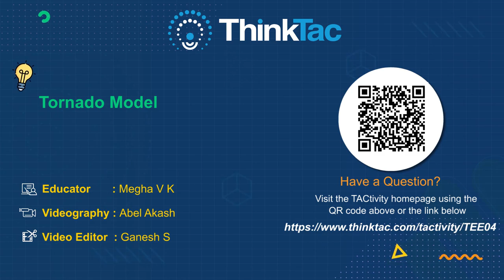Tornado Model | KAH | ThinkTac